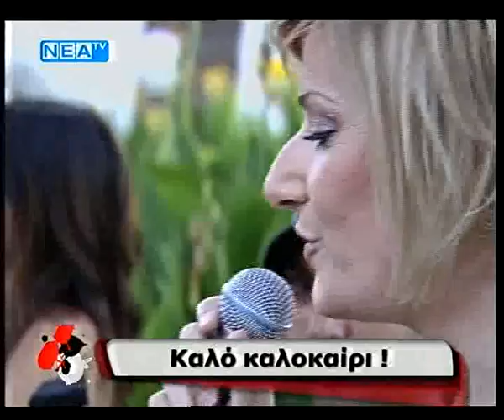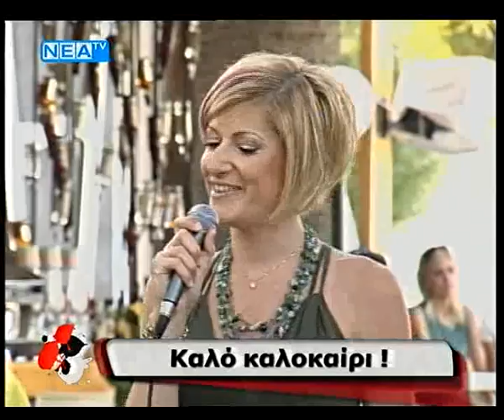Aspro Mavro Kokkino - Androulaki